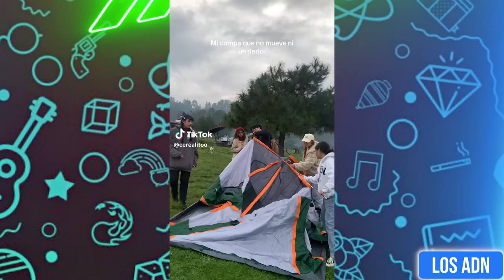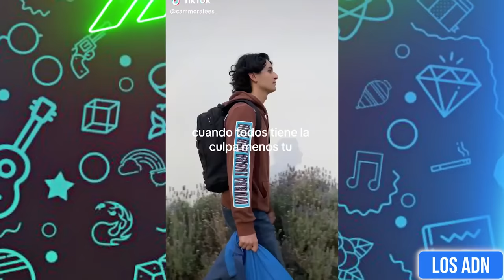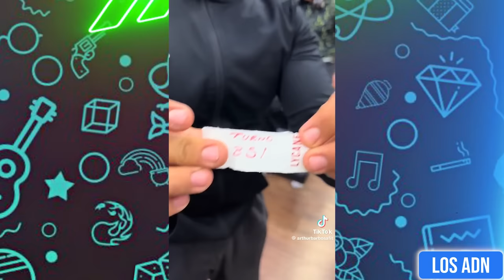SI TE RÍES PIERDES NIVEL DIOS🤯 [999.99 IMPOSIBLE NO REÍRSE]😳Videos De Risa Muy Graciosos 2024 🤣